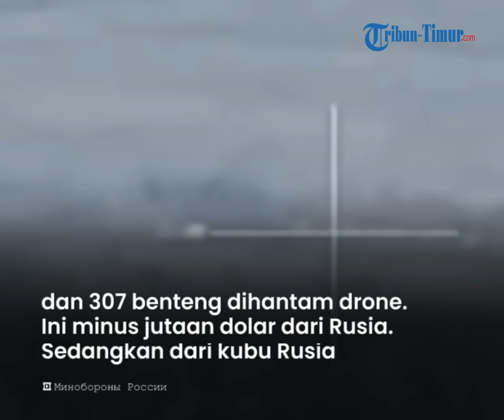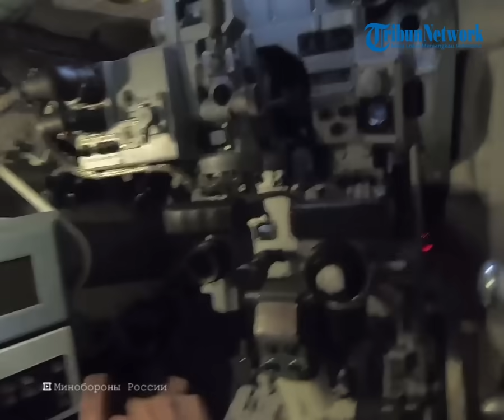'Tentara Drone' Ukraina Kirim drone 2 000+ ke Angkatan Pertahanan, Rusia Tak Mau Kalah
TRIBUN-TIMUR.COM – Militer Ukraina dan Rusia memperbarui informasi terbaru dari garis depan konflik, 19 November 2023.

"Tentara drone" menyerahkan 2.000+ drone Ukraina dari negara bagian kepada pasukan logistik.

Batch tersebut mencakup burung-burung produksi eksklusif Ukraina. Diantaranya adalah helikopter dan UAV tipe pesawat: pengintaian, kamikaze, pembom yang dapat digunakan kembali. Drone akan membantu mengenai posisi dan peralatan musuh.

"Tentara Drone" terus secara sistematis mengirimkan drone ke Angkatan Pertahanan, yang menyebabkan kerugian besar bagi lawan. Pekan lalu, 39 tank, 57 senjata, 34 kendaraan lapis baja, dan 307 benteng dihantam drone. Ini minus jutaan dolar dari Rusia.

Sedangkan dari kubu Rusia melansir, serangkaian serangan tepat: Operator drone FPV Rusia menghancurkan kendaraan lapis baja Angkatan Bersenjata Ukraina di daerah Belogorovka

Posisi tersembunyi dan tempat persembunyian peralatan juga diserang.

Hingga kini, belum ada tanda konflik Rusia dan Ukraina akan berakhir.

VP: Asriadi
Host: FIorena Jieretno
OP: Multazam